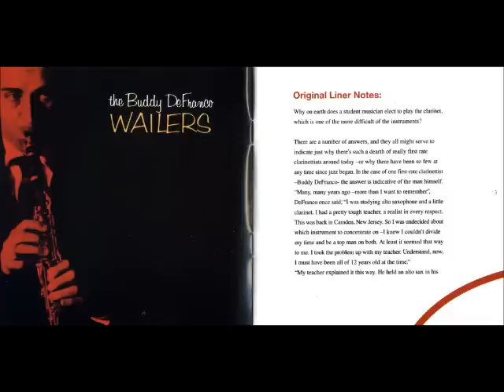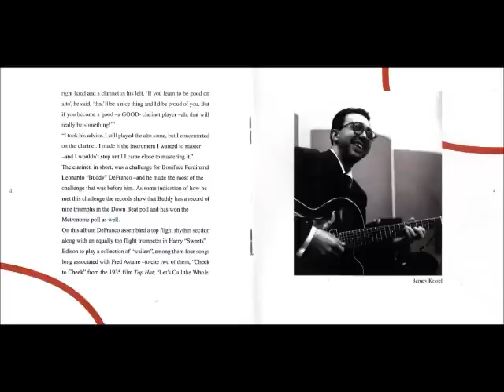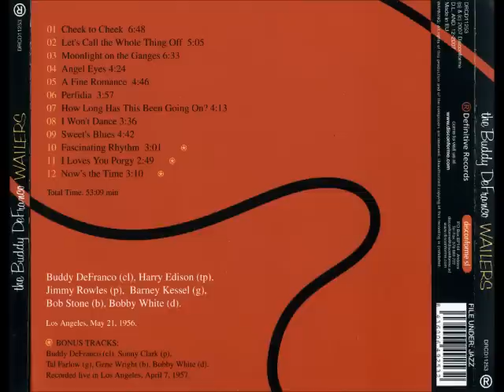Buddy DeFranco - The Buddy DeFranco Wailers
1. Cheek To Cheek (I. Berlin) (6:48)
2. Let's Call The Whole Thing Off (G. Gershwin - I. Gershwin) (5:05)
3. Moonlight On The Ganges (S. Myers - C. Wallace) (6:33)
4. Angel Eyes (M. Dennis - E. Brent) (4:24)
5. A Fine Romance (J. Kern - D. Fields) (4:46)
6. Perfidia (A. Domínguez) (3:57)
7. How Long Has This Been Going On? (G. Gershwin - I. Gershwin) (4:13)
8. I Won't Dance (O. Harbach - J. Kern - J. McHugh - D. Fields) (3:36)
9. Sweet's Blues (H. S. Edison) (4:42)
10. Fascinating Rhythm (G. Gershwin - I. Gershwin) (3:01)
11. I Love You Porgy (G. Gershwin - I. Gershwin) (2:49)
12. Now's The Time (C. Parker) (3:10)

Harry Sweets Edison (trumpet 1-9)
Buddy DeFranco (clarinet)
Barney Kessel (guitar 1-9), Tal Farlow (guitar 10-12)
Jimmy Rowles (piano 1-9), Sonny Clark (piano 10-12)
Bob Stone (bass 1-9), Gene Wright (bass 10-12)
Bobby White (drums)

Tracks 1-9 recorded in Los Angeles, CA, 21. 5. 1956.
Tracks 10-12 recorded live in Los Angeles, CA, 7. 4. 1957.